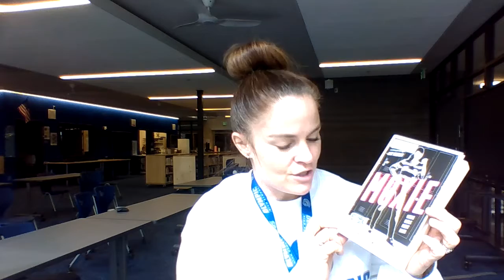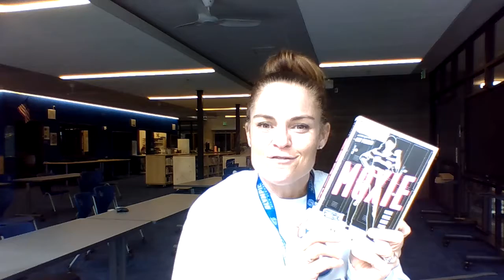Moxie by Jennifer Mathieu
Listen to Mrs Barrett read the first page of Moxie by Jennifer Mathieu. This is the last First Page Friday, as we are busy getting ready to see you in-person soon!